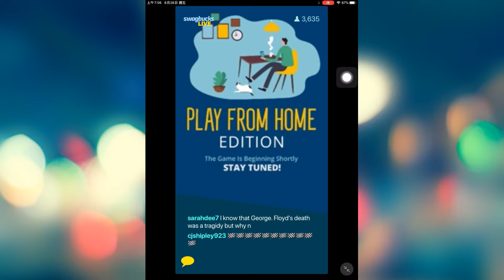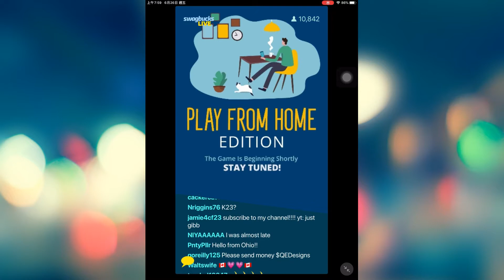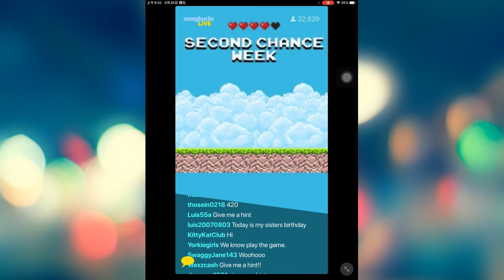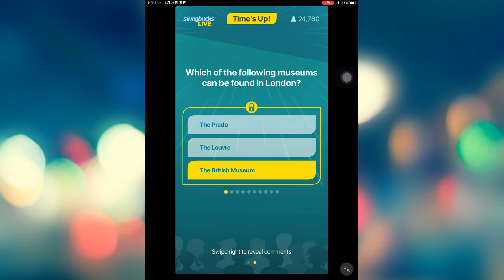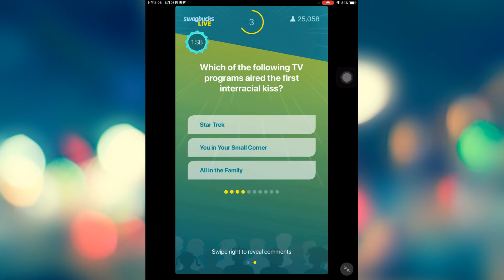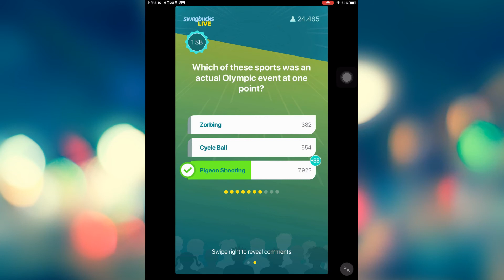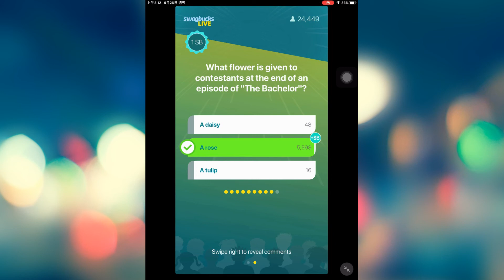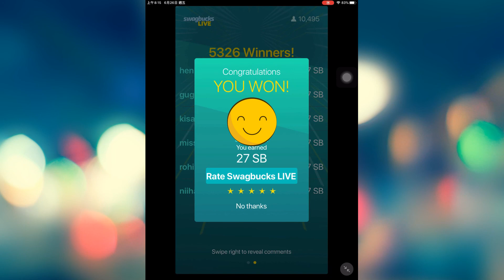『Swagbucks Live: Work from Home』第706集遊玩 2020-6-25（美國時間）﹨2020-6-26（臺灣時間） 主持人：哈爾（Hal）﹨珍妮佛（Jennifer）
本集節目為「第二機會周」（Second Chance Week）特別場，即為可額外獲得「復活卡」（rejoin）的特別機會